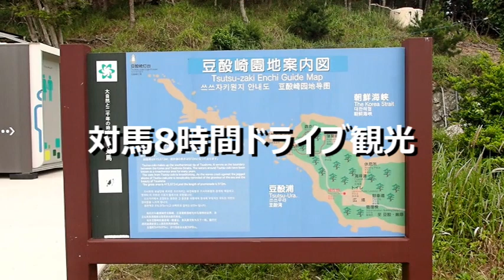対馬8時間ドライブ観光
対馬8時間ドライブ観光記録